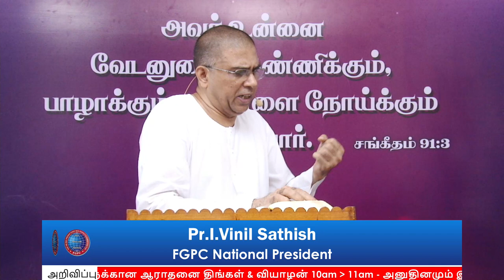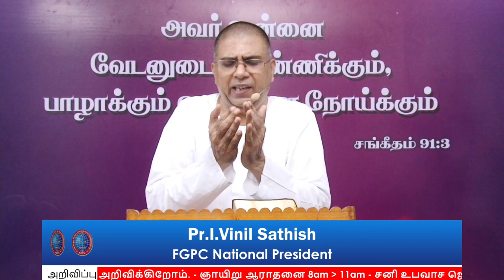COVID-19 DAYS போதனை & ஜெபம் 35 | Pr.I. வினில் சதீஷ் | 26.04.2020 | FGPC Kadamalaikuntu